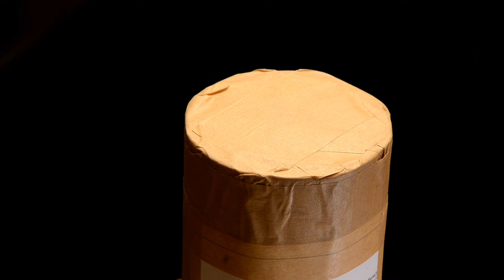Simulating an Ant Colony For 100 Days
In this documentary video, you will discover how ants live in the wild, hunt other insects, reproduce, and care for their larvae and each other. This video contains no animal abuse. It was created solely for scientific and educational purposes to showcase the fascinating life of ants!
Ants "Camponotus Nicobarensis"
Day 1 - 100
500 ants eggs
This video showcases the natural and instinctive behavior of animals observed within a carefully controlled and ethical environment. The content is created solely for educational and scientific purposes to provide viewers with a deeper understanding of animal interactions and ecosystems. No animals were harmed, coerced, or subjected to any distress during the filming process. We are committed to promoting humane treatment and respect for all living creatures, and our goal is to increase public awareness about the complexity and importance of natural ecosystems. This content adheres to YouTube's community guidelines and policies to ensure responsible and ethical wildlife education..